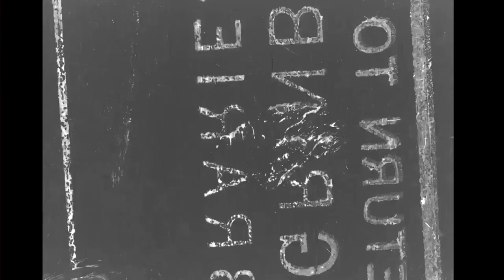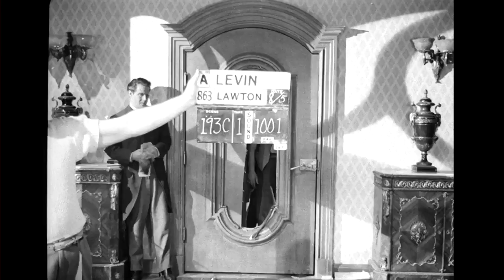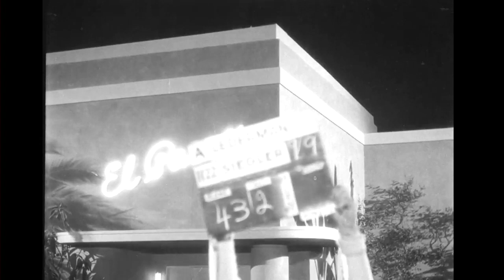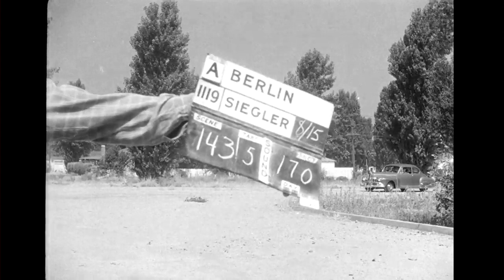PET 1000 R-5 720p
PET 1000  R-5   _720p.mp4